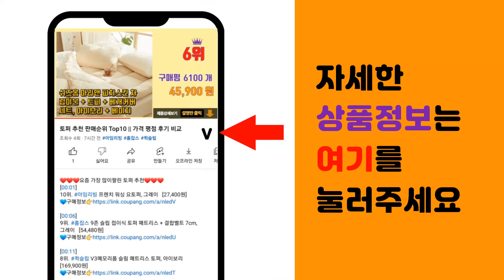맥북케이스 추천 판매순위 Top10 || 가격 평점 후기 비교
❤️❤️❤️요즘 가장 많이팔린 맥북케이스 추천❤️❤️❤️

[00:01]
10위. 스위치이지 NUDE 하드쉘 맥북 에어 케이스 13 M1 2020, 투명 [29,550원]

[00:06]
9위. 오펜트 맥북 2020 에어13 M1 A2179 A2337 투명케이스 + 키스킨 + 먼지방지 [13,050원]

[00:11]
8위. 킨맥 360쉴드 노트북 파우치, 메탈블랙 [24,500원]

[00:16]
7위. 소이믹스 가죽 노트북 파우치, 인디핑크 [11,980원]

[00:21]
6위. 뉴이지 맥북 에어 M1 하드케이스 +키스킨, 투명(키스킨) [12,000원]

[00:26]
5위. 노트북 파우치 패딩백 맥북 아이패드 가방, 그린 [24,500원]

[00:31]
4위. 제이로드 노트북 태블릿 가죽 파우치 케이스, 다크그린 [15,000원]

[00:36]
3위. 오펜트 맥북 2022 에어 M2 13 A2681 투명 하드케이스 키스킨 먼지방지마개 [13,050원]

[00:41]
2위. 엘라고 맥북 에어13 M1 하드 케이스 A2179/A2337, 투명 [33,000원]

[00:46]
1위. 뷰씨 맥북 클리어 투명 하드 케이스 [10,630원]